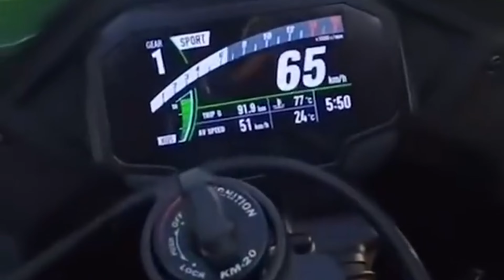😲🧐 ZX 10R BIKE 😉💥⚔️😈bikelife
😲🧐FULL DETAILS OF ZX 10R BIKE 😉💥⚔️😈bikelife